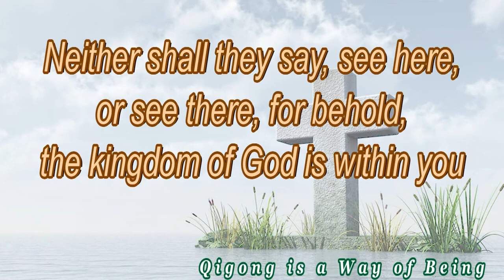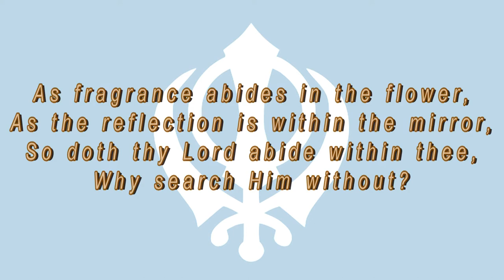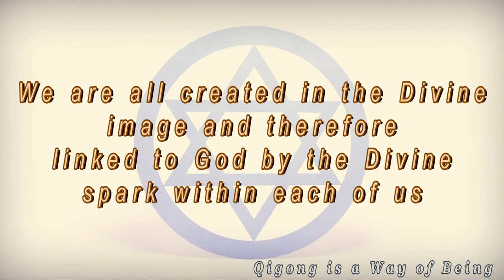The One Universal Truth…underlying all of the major religions in the world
At the heart of all the major religions in the world…they all have the same fundamental truth…and although on the surface they may appear different…at their heart lies that one universal truth…there is but one God and that same God resides within every one of us...and only by looking within will we find that truth.
This short video shows seven of the major religions in the world…with a quote from each…that points towards this Truth…
Produced by Stanislaw Sieradzki. Bridgetown Western Australia.